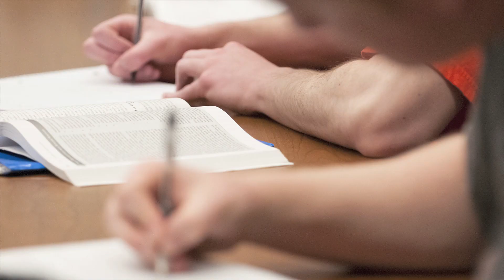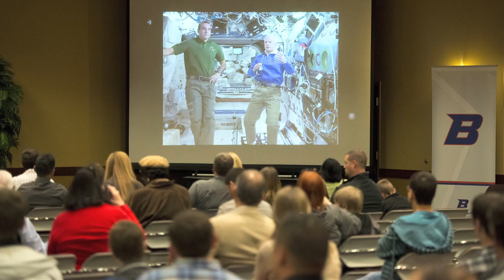Year in Photos 2013 – 2014 Boise State University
Our 2013 – 2014 "Year in Photos" highlights people, places and moments that made the past year memorable and Boise State a destination university. Visit news.boisestate.edu/photoservices for details and photo requests.